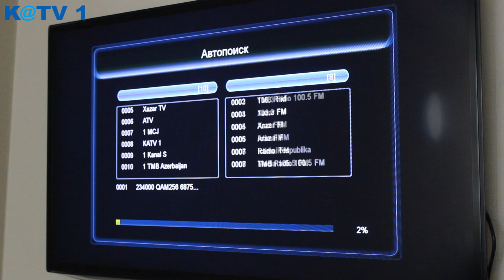KATV1 kanalların axtarışı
KATV1 kanalların avtomatik axtarışı